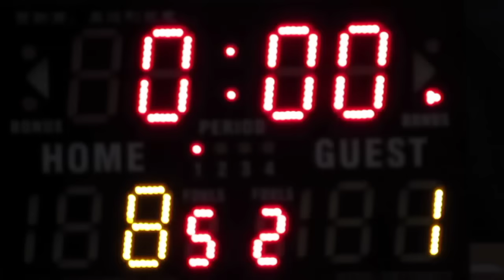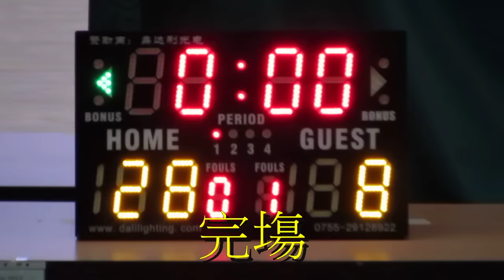大坑東滙基vs銘賢(2015.6.25.學界籃球馬拉松男子分組賽第一圈)精華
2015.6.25.港灣道體育館 12:45 大坑東滙基(白) 28:8 銘賢(紅)